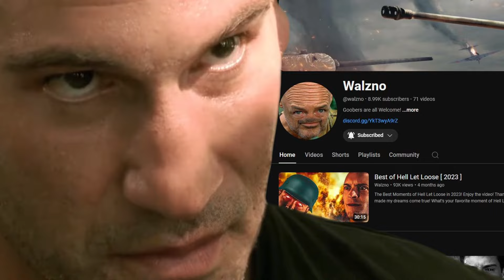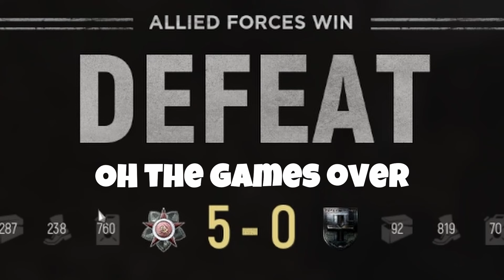Hell Let Loose is Nothing But a Meme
This game really is just a meme bro. Enjoy this edit of out torture session that is Hell Let Loose. Make sure to follow my other creators and see their content as well! @walzno @Fooosin @NefertumGLB